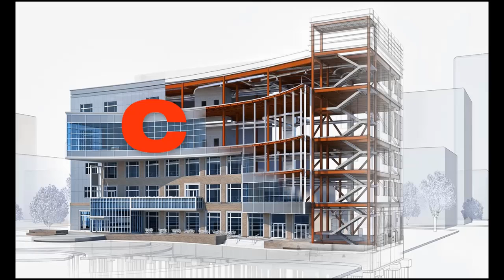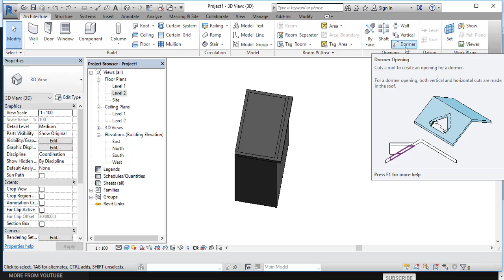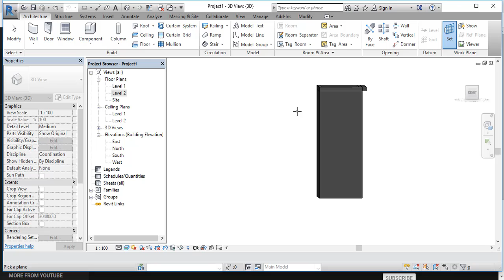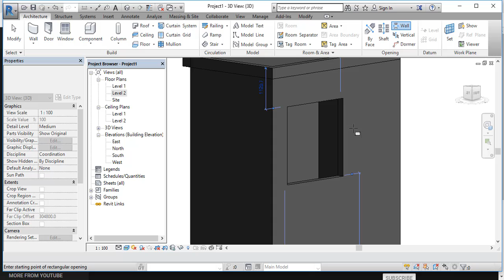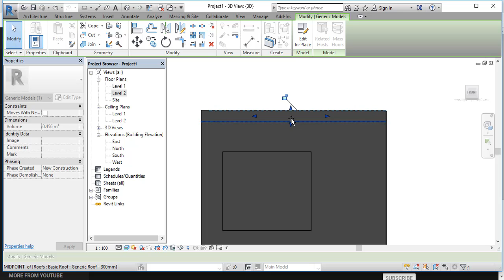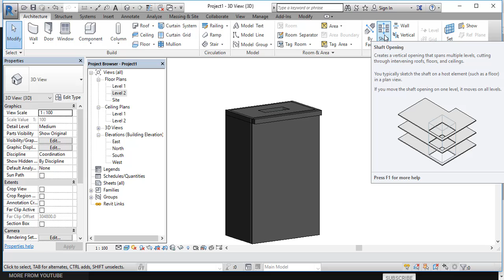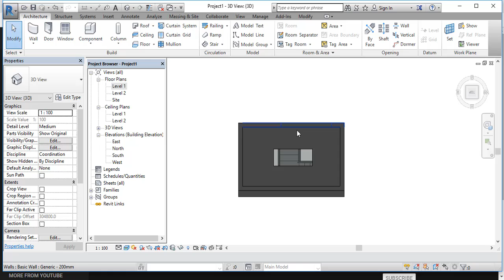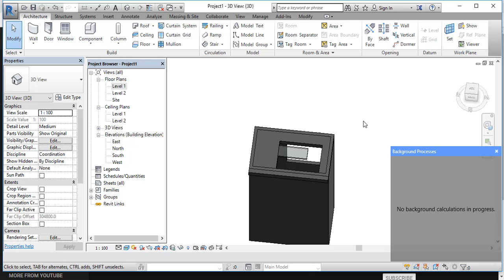Types of opening uses in revit Architecture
Hey Guys!!!
Welcome to cad180 revit architecture!!
In this video, I am going to tell you about the OPENING and the types of opening you need to create for the various types of design in Revit Architecture, opening is very easy to do, and maintain some steps,this steps i am showing you in this video
always tried to experiment on this type of software the 90 percent you could have learned from the experiment.so keep it continue. and I hope you like the opening and shaft video in revit Architecture. and you may have helped you to learn the types of opening uses in revit Architecture.

customize door

Download Revit for 3 years

Revit Extrusion

How to find Revit Family and library file and Installation IISetupII HINDI

Stair draw in Revit